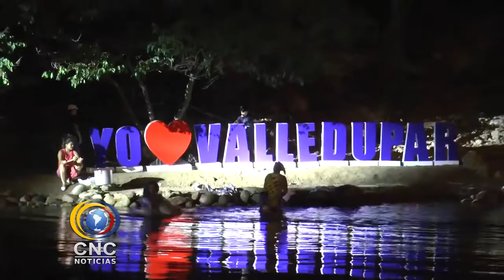RIÓ GUATAPURÍ VIVE SU PROPIA FIESTA